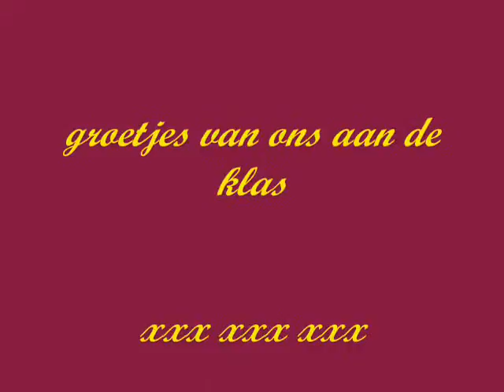Winx-club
Animatiefilm 5A
Basisschool Sint-Leo
Sint-Pieters